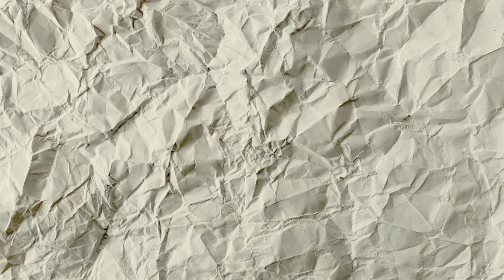Assassin’s Creed Brotherhood in 9 Minuten | Story-Recap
Ezio weiß nach Teil zwei gar nicht mehr wohin mit sich, Desmond ebenfalls nicht - wird also Zeit, dass es für beide weitergeht. In Assassin's Creed Brotherhood erleben die beiden verdammt viel und treiben die Geschichte immer näher zum Höhepunkt. Was auf PC, PS3, PS4, Xbox 360 und Xbox One inhaltlich passiert, erfahrt ihr in diesem Story-Recap.

Plattformen: PC, Playstation 3, Playstation 4, Xbox 360, Xbox One
Release: 18. November 2010 (PS3, 360), 17. März 2011 (PC), 15. November 2016 (PS4, One)